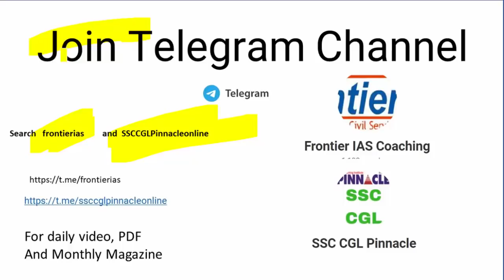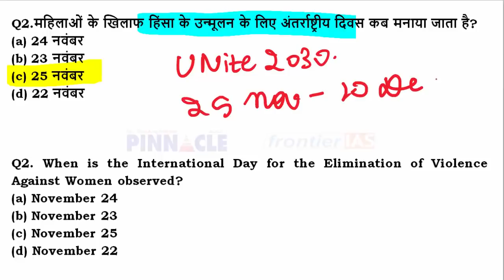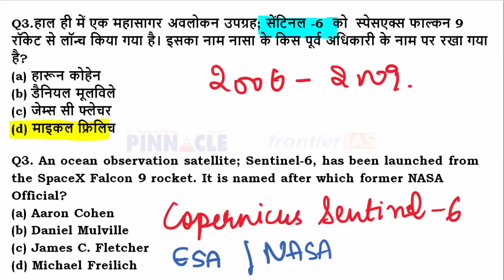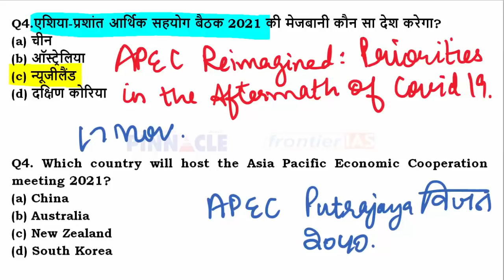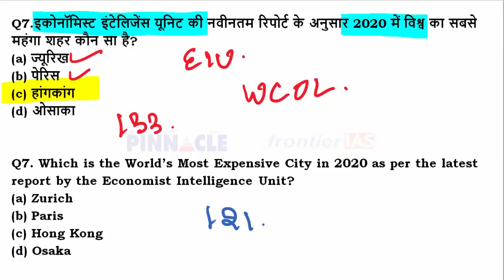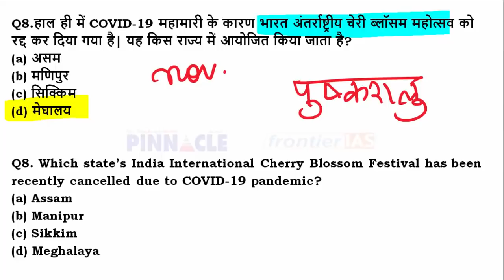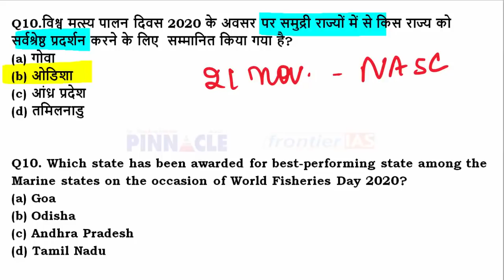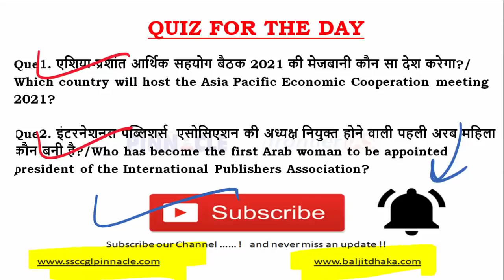Ep- 850 25th November 2020 hindi current affairs | daily current affairs